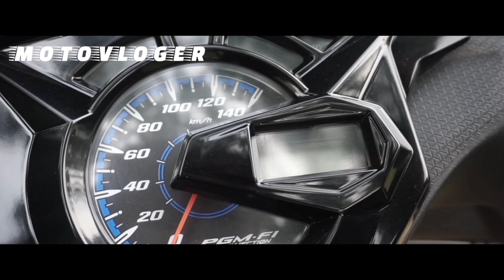Lika Liku Macet Sampai Masuk Gang Sempit | Beat Vlog